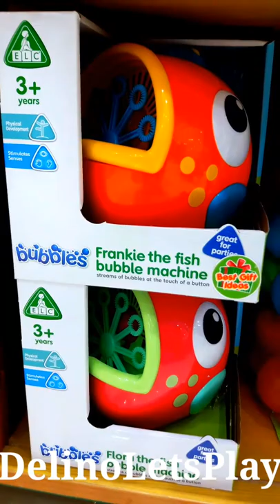Ramadan Hampers Time To Play Outdor outside